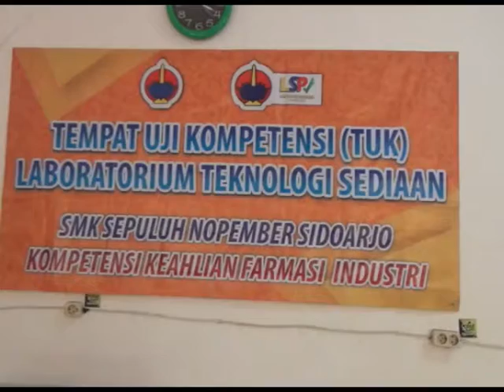Ribuan Hand Sanitizer Karya Pelajar Smk Dibagikan ke Masyarakat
Pahlawan tak harus identik dengan berjuang ngerebut kemerdekaan, namun pahlawan akan muncul ketika kita mampu lan iso berbuat lebih baik dan memberi manfaat bagi sesame. Lha iki seng dilakoni pelajar SMK 10 November Sidoarjo. Kreasikan hand sanitizer produksi siswa siswi didiknya, ribuan hand sanitizer dibagi bagikno gratis, dan juga para tenaga kesehatan yang telah berjuang dalam hadapi masa pandemi kali ini.